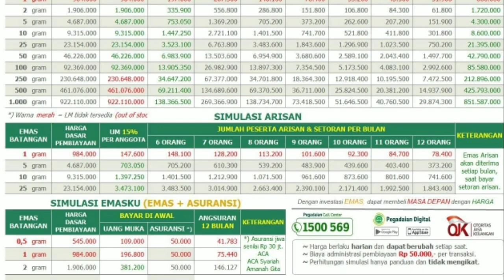Harga Logam Mulia Senin 22 November 2021 PT. Pegadaian